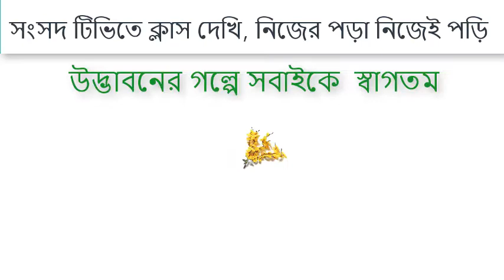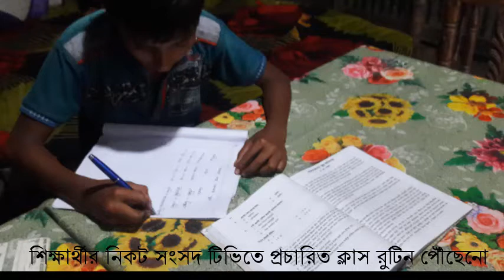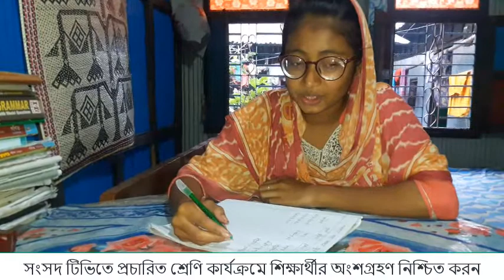সংসদ টিভিতে ক্লাস দেখি, নিজের পড়া নিজেই পড়ি